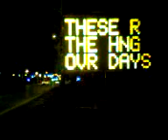Britanna And Credit View hacked road sign